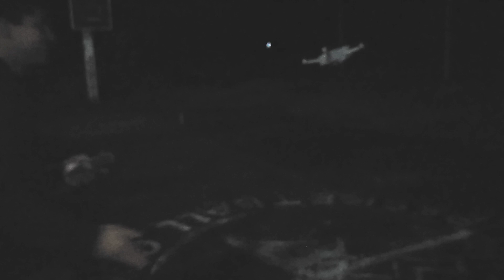dji mini 3 pro gimbal stuck issue FIXED!